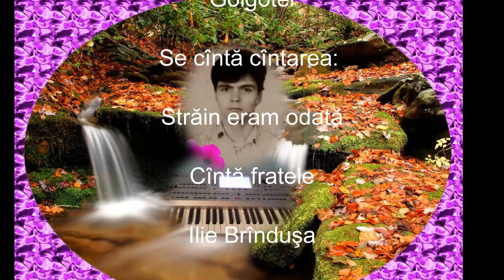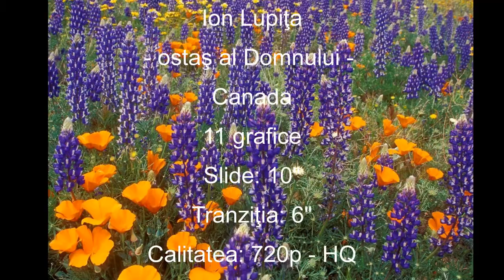Brînduşa Ilie - Străin eram odată